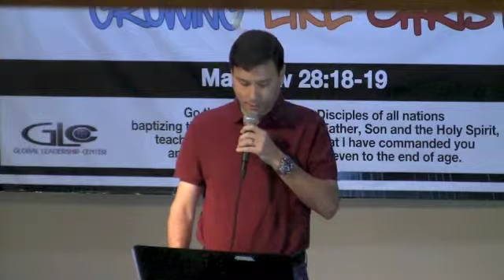Alex Revilla Testimony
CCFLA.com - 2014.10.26